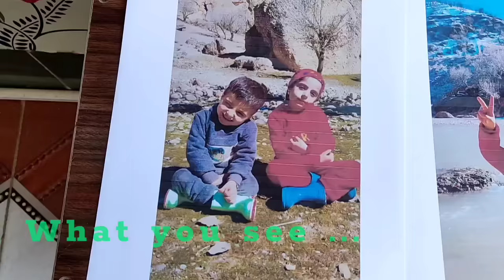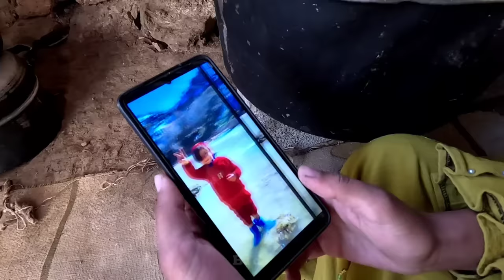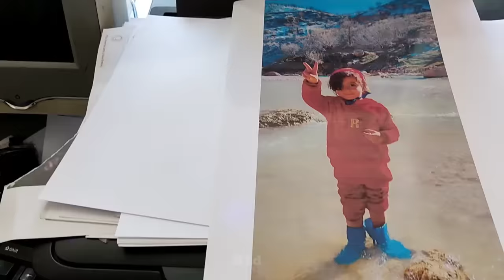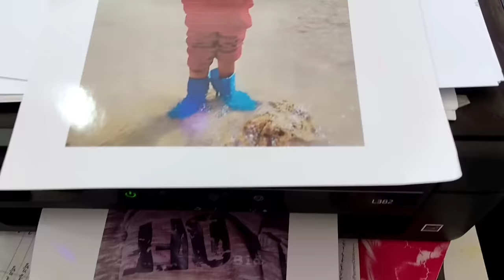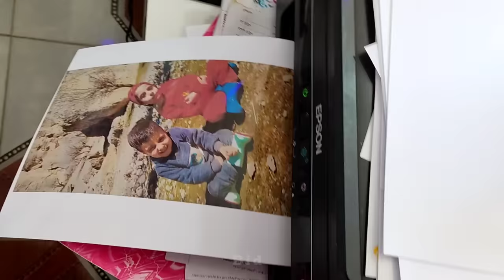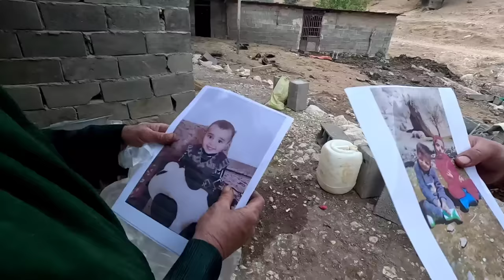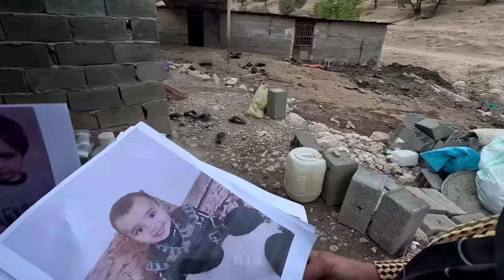Grandma's longing for her grandchildren Azada, Sami and Hamid and started searching to find them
Hello to all viewers of the channel, you all saw the sad story of Tayyaba and her children on the PLERD channel. We are very saddened by this incident. Our brother returned with his second wife and Tayyaba and her children went to an unknown place. And the children's grandmother cries for them every day and plans to find them. When Tayyaba and her children left, our brother also left us with his wife. With the arrival of the second wife, we not only lost Tayyaba Azada, Hamid and Sami, we also lost our brother. We hope that the grandmother can find her daughter-in-law and grandchildren.nomadiclife villagelife nomadiclifestyles rurallife outdoorconstruction pregnant woman#lonely woman